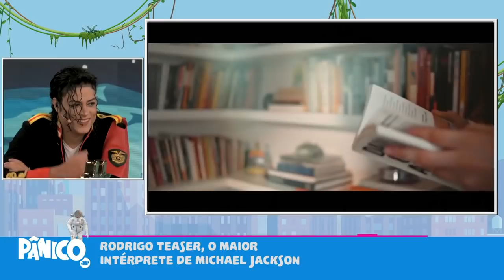Assista à entrevista com Rodrigo Teaser na íntegra